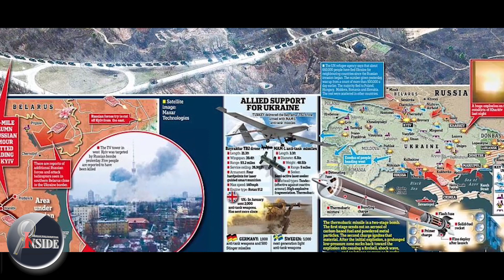International നഗരങ്ങളിൽ പ്രത്യേക ഇടങ്ങൾ..